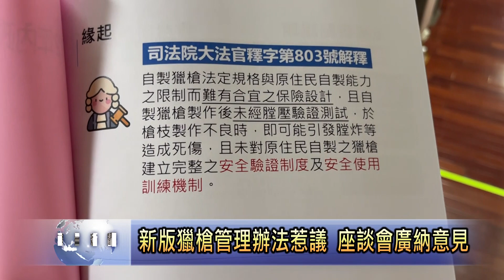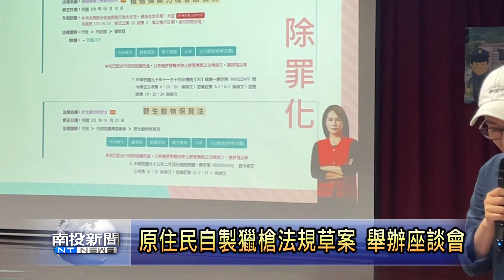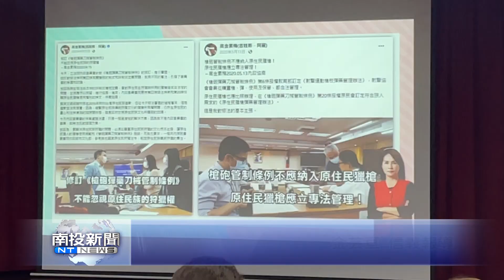原住民自製獵槍法規草案 巡迴信義鄉舉辦座談會 南投新聞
在新版原住民族獵槍管理辦法預告宣傳後，引起原住民社會中的廣大討論，認為槍枝的限制已經影響到傳統狩獵文化的進行，更是變相限制族人使用獵槍，內政部警政署和原民會就為此特別來到信義鄉辦理第三場的分區座談會，希望廣納原住民族群的意見，來符合傳統狩獵文化的需求。